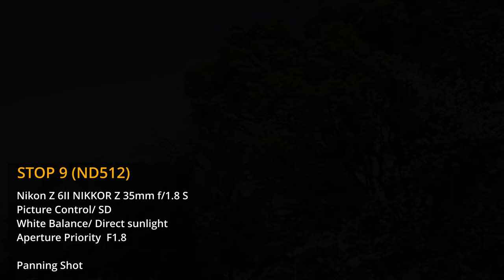可変NDフィルター Haida NanoPro Interchangeable Magnetic Variable ND Filter TEST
このHaidaの可変NDフィルターの特徴は、通常一体となっている2枚のCPLフィルターを分離し、マグネットで組み合わせているところです。ホルダーとなるベースのフィルターと組み合わせる前面のフィルターは、2-5stopと6-9stopの２枚あって、交換はマグネットのため素早く行えます。ND換算すれば両方でND4～ND32及びND64～ND512をカバーします。

テスト撮影では、太陽に薄雲がかかり始めたため、STOPのアップに対しISO感度がリニアに変化していません。参考程度にご覧ください。
使用フィルターは82mmです。レンズ側は62mmなのでステップアップリングを使用しています。

なお、使用した焦点距離35mmのレンズでは全域でXパターンの発現はありません。35mm未満のレンズでは高STOPでXパターンが出る場合があります。製品に添付される説明カードに適用範囲が書かれています。
色かぶりなどについてはほとんど問題はないと思います。

現時点でHaidaの日本国内代理店では、このフィルターの取り扱いはないようです。